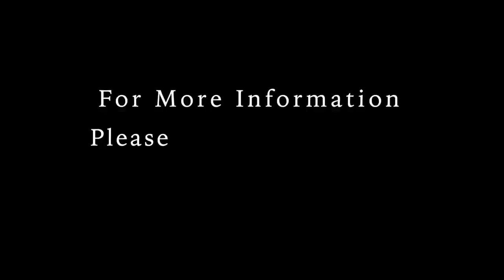Mark Victor Hansen Pt. 1